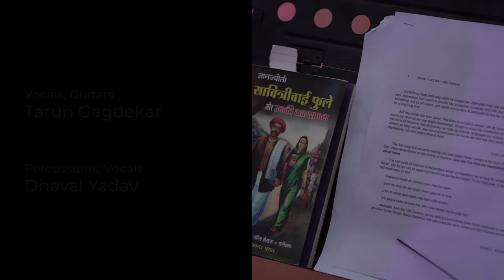Vaarta - વાર્તા (Live) | the unHERd by Mukt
Vaarta - the unHERd by Mukt live at Abhivyakti - The City Arts Project Edition 5,  Ahmedabad

Vaarta - વાર્તા
is a story of every household, an ode to patriarchal practices of the society persistent even today. Written almost 3 decades ago, the poem still holds relevance in society.
Saroop Dhruv beautifully compares the two hands of the body Left (dabo - ડાબો) and Right (jamno - જમણો) with natures two hands Woman and Man - and asks why the right is respected more? She innocently concludes on the equal importance of both hands and living life with both hands together in harmony. 👏🏽🫱🏻‍🫲🏽
It has been a great journey from discovering this poem to understanding to composing it - hope you like it.

Project By : Mukt
Poet: Saroop Dhruv | Gujarat |  written in 1996

Lyrics :
વારતા મારા હાથ ની માંડું, થાતું દલમાં એમ…
ડાબો-જમણો બેય તે મારા - ભેદ બે વચ્ચે કેમ?

ડાબો પૂછે જમણાને : ઠીક આવ્યો લાગમાં આજ;
સાચ્ચેસાચ્ચું કહે્જે - ઘરમાં કોણ ચલાવે રાજ?

આમ જુઓ તો જમણા જેવું અસ્ત્રી કરતી કામ;
તોય તે જગમાં જમણે હાથે સ્હોય મરદનું નામ.

જમણો પૂજે, જમણો ખાતો, જમણો લેતો લ્હાવ;
ડાબો છેઠો, ડાબો હેઠો, ડાબો ઝીલતો ઘાવ.

ડાબો વાણો, જમણો તાણો, તરછટ પોત વણાય;
ડાબો ઝાલે, જમણો વાઢે; મબલખ મોલ લણાય.

ડાબો પકડે પાટી, જમણો માંડે અક્ષર સાચા;
ડાબો મેલે ઈંટ તો જમણો ચણે ખોરડાં ઊંચાં.

દીકરી મારી! હૈડે ધરજે એક અમૂલી વાત;
જોયેં બન્ને હાથ - રોટલા ઘડવા દિ’ ને રાત.

રાજ ન જોયેં, પાટ ન જોયેં; જોયેં છે સંગાથ,
રૂડાંરૂપાળાં કામ જ થાશે; હોય હાથ બે સાથ.

તાલી પડે બેઉ હાથથી, તાલે તાલે મસ્તી રેલાય;
હોયં જો બંને સાથ તો જીવનગીત મધુરાં ગવાય

Translation:

Let me tell you a story of my hands, my heart says;
Left & right, both are mine, though why are they treated different ways?

"Now I've caught you!"; says the left to the right.
“Say the truth out front -- who rules the household with might?”

In reality, women do the work like the right one,
Still the world puts men’s name in the righteous spot

The right prays, the right eats, the right lives in luxury,
The left is pushed, down to its place, left to it’s misery

Twist left, twist right, how we weave a pretty texture
Left holds tight, right cuts right, the harvest is richer

The right weaves true letters, when the left holds up the slate
The left places bricks, the right constructs walls lofty and great.

Oh dear daughter! Put to your heart this precious advice
Both are needed equally- to knead loaves of bread day and night.

Not the Power, Not the Reign, What it desires is companionship
In harmony everything we do will prosper, when both hands come one

A clap erupts by both the hands, fun overflows with every beat
If the two stay together for life, the songs of life are sweet

Credits :

Reema Gadani - Vocals

Udit Bhavsar - Vocals, Violin

Tarun Gagdekar - Vocals, Guitars

Dhaval Yadav - Percussions, Vocals

Yash Joshi - Drums

Vayam Thakkar - Bass

Avdhesh Babaria - Keys

Rakesh Wani - Tabla, Pakhawaj, Ghatam, Dhol, Dholak, Nal

Nikhil Sharma - Flute

Live Sound Engineer - Tahir

Light Engineer - Azar

Light Designer - Priya Brahmbhatt, Vaishali Gangwani

Video by : Keedakandi - Khujli Hai Kya Kare

Camera - Hritik Sharma, Jeet Dave, Jay Brahmbhatt

Drone - Bhumiraj Podiya

Edit - Jay Brahmbahtt